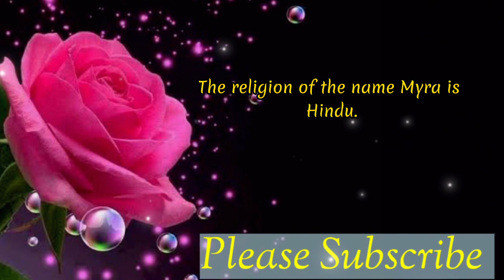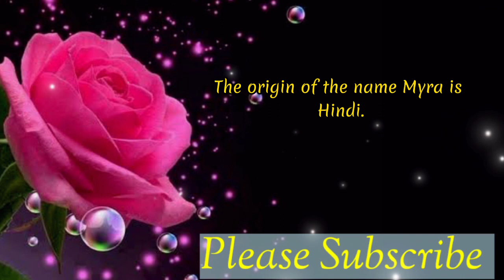Myra name meaning in English | Myra Naam Ka Matlab | Myra naam ka arth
Welcome to my Easy online school youtube channel. Please watch this video till the end to know Myra name meaning in English |  Myra Naam Ka Matlab | Myra naam ka arth.